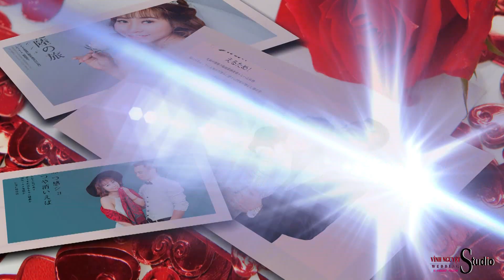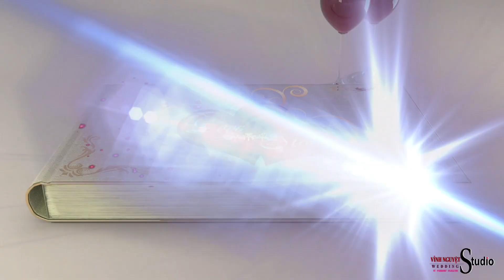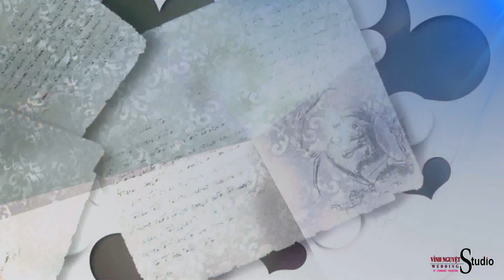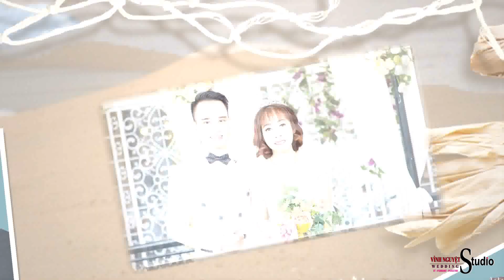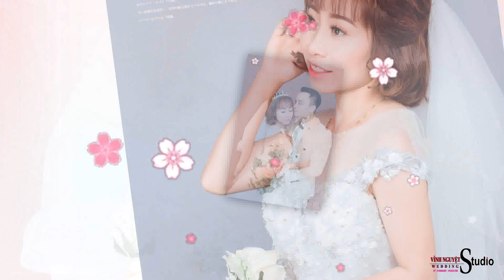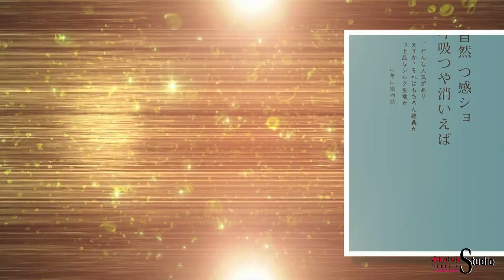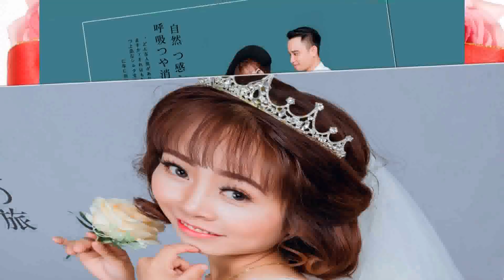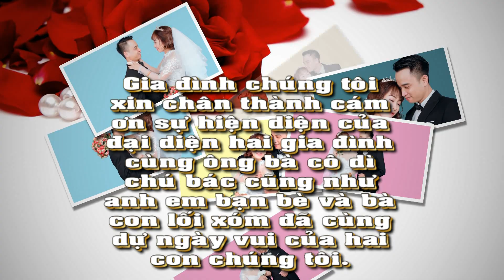Prewedding Photo Music Album Anh Tuấn & Quỳnh Hương| Studio Vinh Nguyệt | Montage Hoàng Video